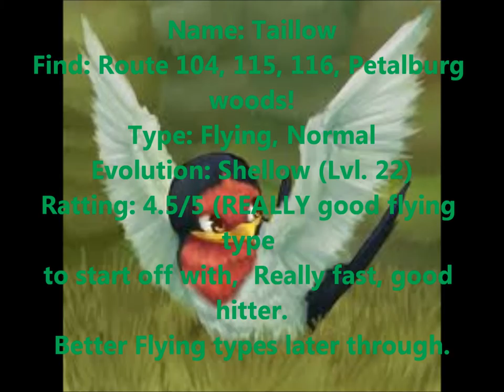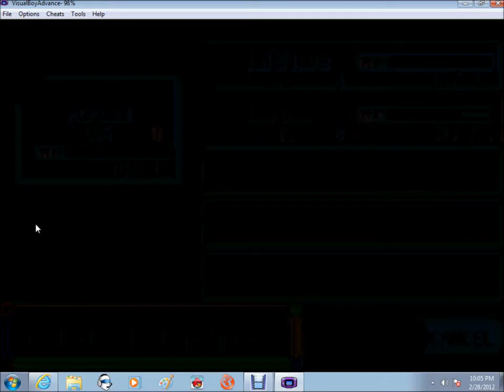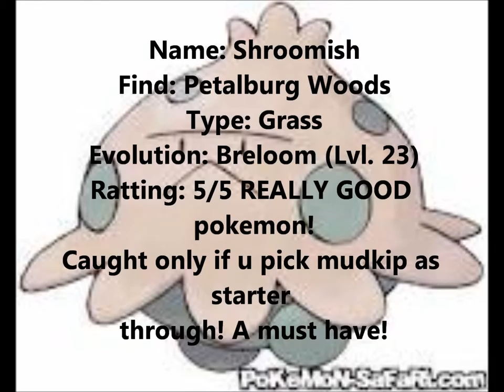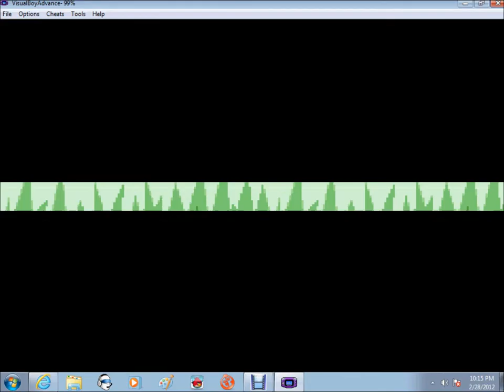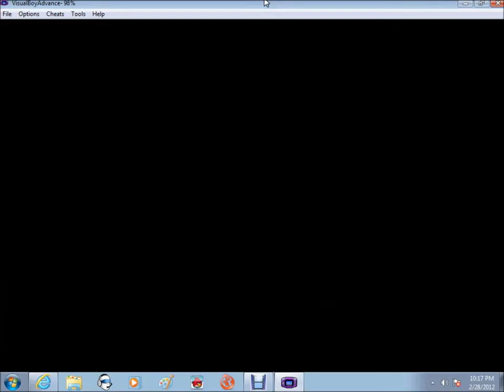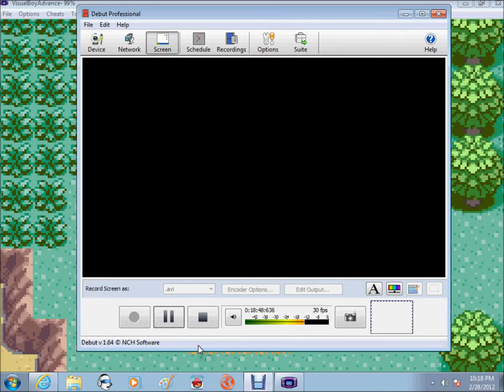Lets Play: Pokemon Emerald Episode 3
Welcome back Everybody! In this episode, we cont the fight the trainers from the same route and then move to the next city! We help a hopless kid caught his first pokemons too! ENJOY